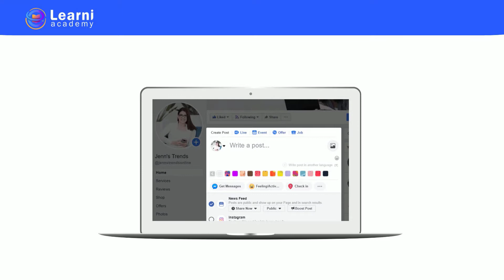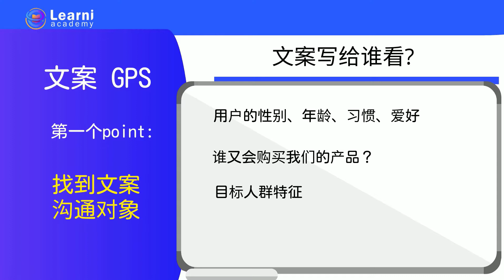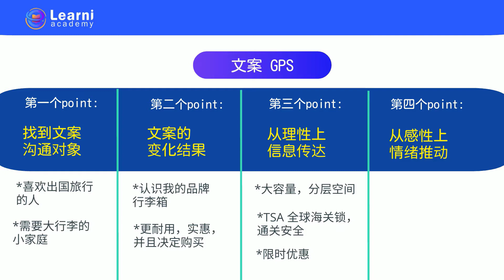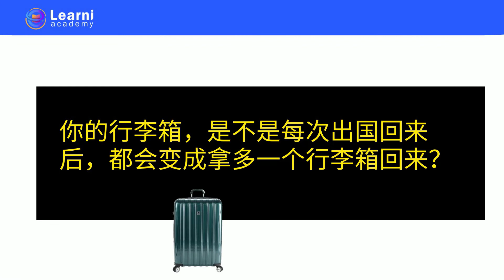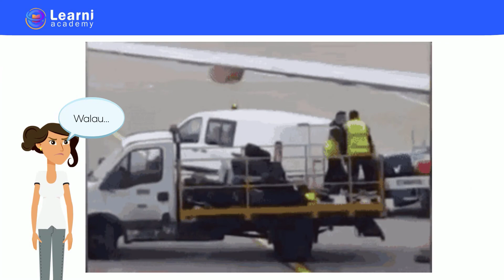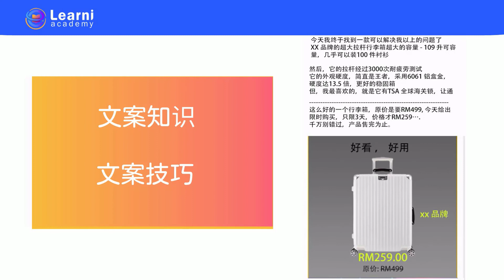【2021Facebook最全面的广告教程 】看完这4个课程，小白都变成小扎，专业的投放Facebook 广告- Chapter 2.5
【2021Facebook最全面的广告教程 】看完这8个课程，小白都变成小扎，专业的投放Facebook 广告- Chapter One 2.5

2.5) 产品文案的技巧
今天你写的产品文案是从哪里拿到灵感的呢? 还是你去看竞争对手怎样写，然后你就copy 后，自己再edit？产品文案在一个广告里，已经沾了60 % 的因素而让用户决定是否继续了解你的产品或服务。

本课程可以让你了解:
- 什么是”文案GPS”
- 学习这4个点，你就能掌握写产品文案的技巧

  想要亲自制作动画影片，点击这个视频观看:
【实用工具推荐】10分钟上手制作动画软件！让你可以节省RM1,XXX 的制作费用!